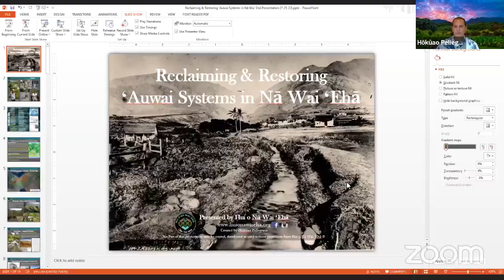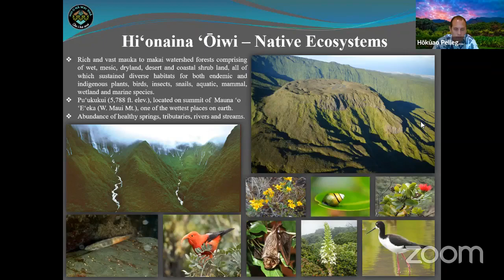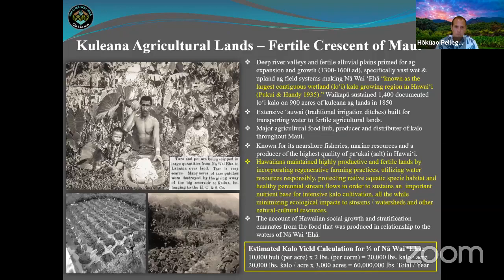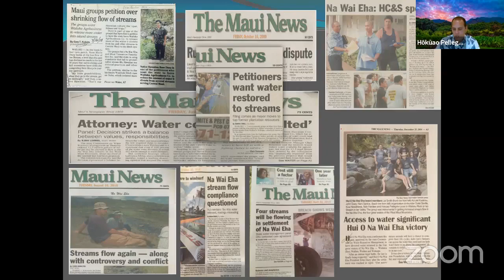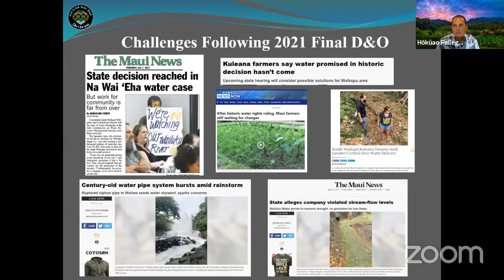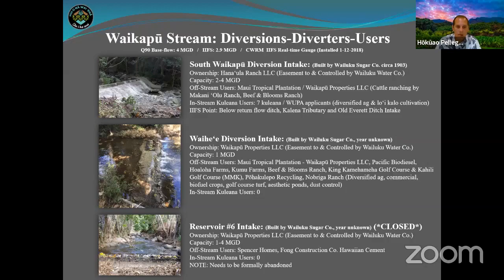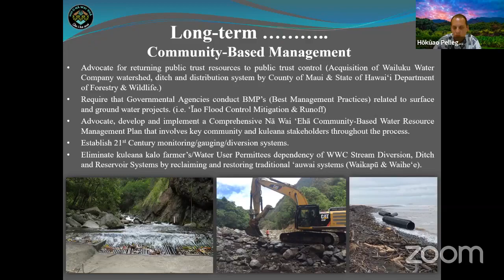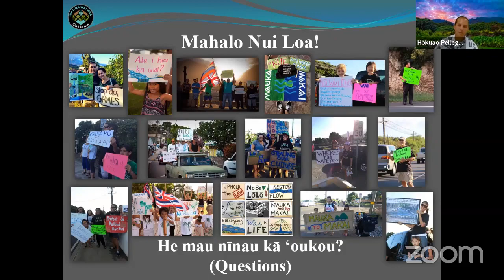Kanaka Scholar Series: Hokuau Pellegrino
Hōkūao Pellegrino presents: "Reclaiming and Restoring ʻAuwai Systems in Nā Wai ʻEhā"

The Kanaka Scholar Series is a free, public lecture series hosted by the Na Aikane o Maui Cultural Center and cosponsored by the West Maui Community Fund, the University of Hawaii Maui College Hawaiian Studies Department, and the Kue Petition Hui. The lectures occur monthly on the second Monday of the month.